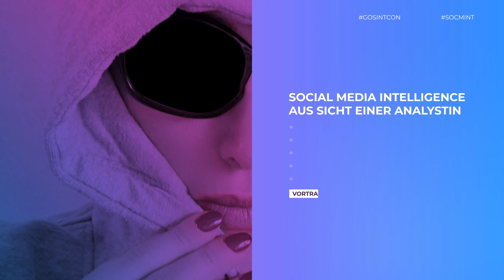GOSINTCon Line-Up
Das Line-Up für die erste deutschsprachige OSINT Konferenz steht.